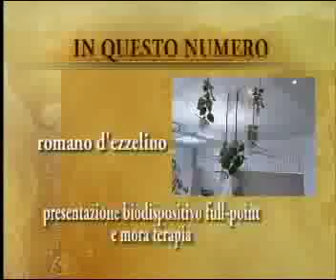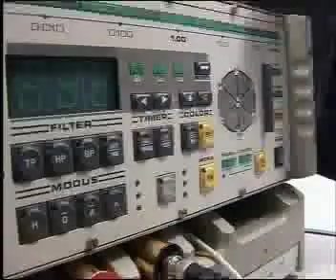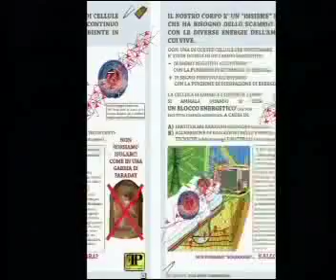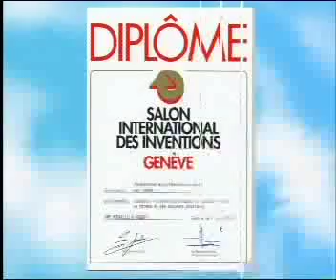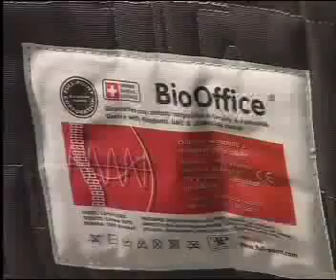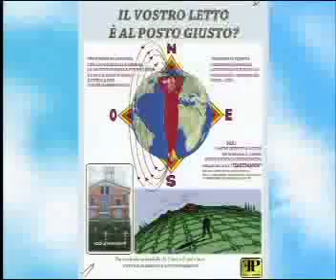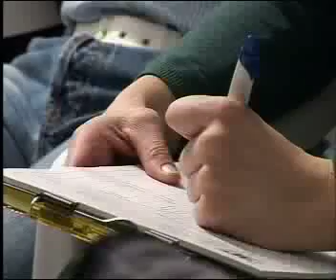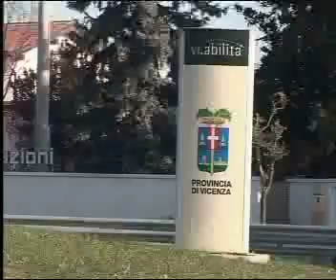PUNTATA DEL 06-02-2010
in questo numero:

- Presentazione biodispositivo Romano d'Ezzelino (VI)
- A tu per tu con Antonio Pasinato